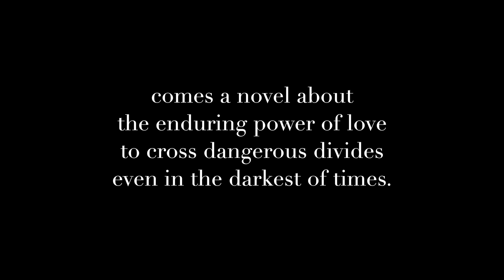"Letters Across the Sea" by Genevieve Graham (book trailer)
LETTERS ACROSS THE SEA
by Genevieve Graham

Inspired by a little-known chapter of World War II history, a young Protestant girl and her Jewish neighbour are caught up in the terrible wave of hate sweeping the globe on the eve of war in this powerful love story that’s perfect for fans of The Guernsey Literary and Potato Peel Pie Society.

If you’re reading this letter, that means I’m dead. I had obviously hoped to see you again, to explain in person, but fate had other plans.

1933

At eighteen years old, Molly Ryan dreams of becoming a journalist, but instead she spends her days working any job she can to help her family through the Depression crippling her city. The one bright spot in her life is watching baseball with her best friend, Hannah Dreyfus, and sneaking glances at Hannah’s handsome older brother, Max.

But as the summer unfolds, more and more of Hitler’s hateful ideas cross the sea and “Swastika Clubs” and “No Jews Allowed” signs spring up around Toronto, a city already simmering with mass unemployment, protests, and unrest. When tensions between the Irish and Jewish communities erupt in a riot one smouldering day in August, Molly and Max are caught in the middle, with devastating consequences for both their families.

1939

Six years later, the Depression has eased and Molly is a reporter at her local paper. But a new war is on the horizon, putting everyone she cares about most in peril. As letters trickle in from overseas, Molly is forced to confront what happened all those years ago, but is it too late to make things right?

From the desperate streets of Toronto to the embattled shores of Hong Kong, Letters Across the Sea is a poignant novel about the enduring power of love to cross dangerous divides even in the darkest of times—from the #1 bestselling author of The Forgotten Home Child.